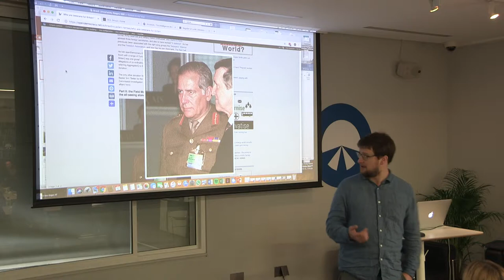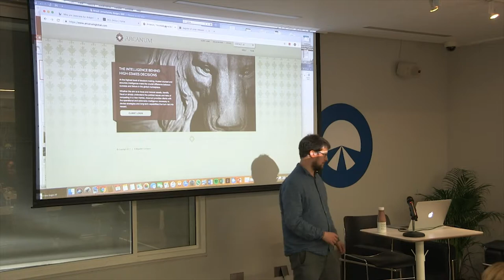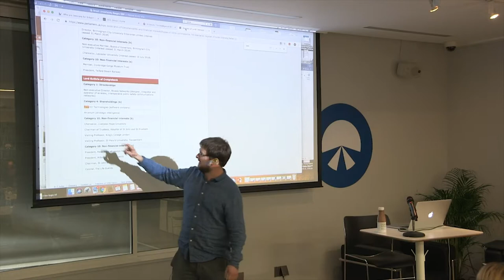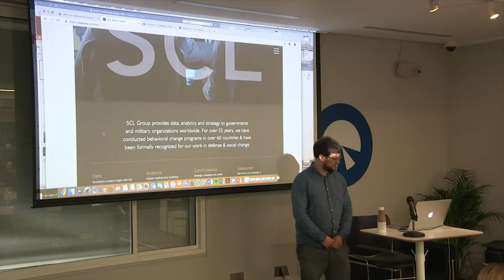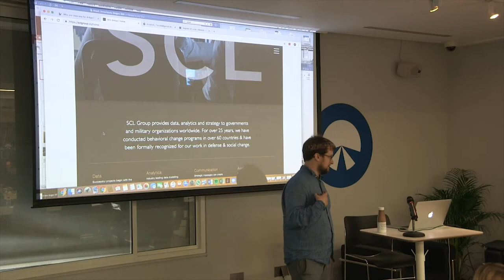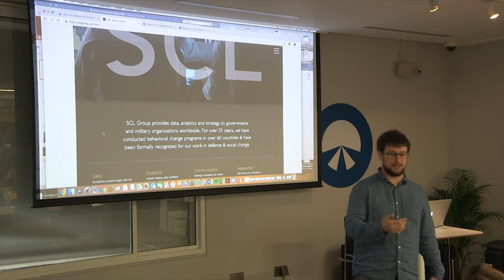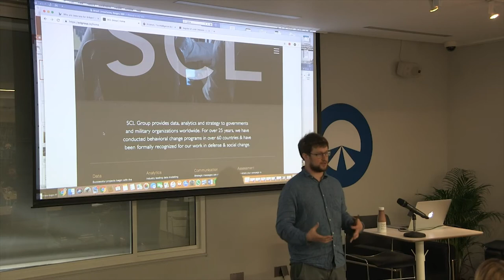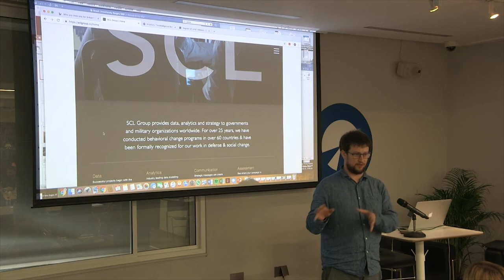Cambridge Analytica is what happens when you privatise military propaganda - Adam Ramsay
Cambridge Analytica is what happens when you privatise military propaganda

Adam Ramsay is the Co-Editor of openDemocracyUK and also works with Bright Green. Before, he was a full time campaigner with People & Planet.
This talk was a part of Operation Earnest Voice, a performance installation by artist Jonas Lund that aimed to explore and interrogate the numerous tools, methods and strategies used to influence public opinion online, from the generation of fake followers to the fabrication of images.